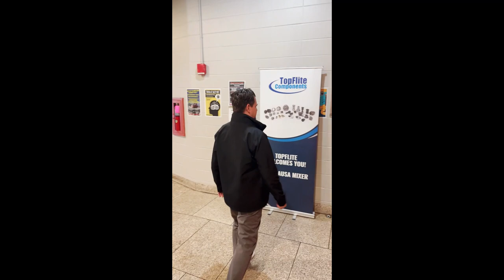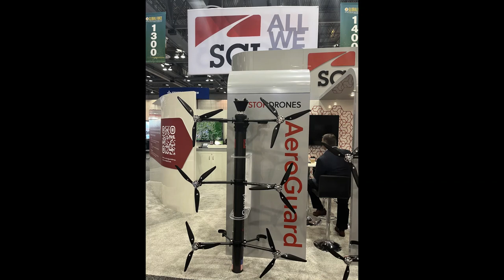AUSA Global Force 2023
The @AssociationoftheUSArmy AUSAGlobal Force was an amazing 3 day show in Huntsville, Alabama. On this 3 day video tour you can view tanks, unmanned systems, missiles, ruggedized computers, drones and so much more quality products manufacture by @northropgrummanmedia , @Mooginc
,@baesystemsinc ,@oshkoshdefense9555 , @AMGeneral_LLC, @LockheedMartin , @Boeing , @AerojetRocketdyne , @gd_landsystems ,@scitechnologyinc.2439 , @LeonardoDRS and so many other great manufactures products for the US Army.  TopFlite Components is committed in supporting the US Army 's modernization transformation mission "Designing & Sustaining the @usarmy of 2040". TopFlite Components showcased our latest ruggedized custom Interconnect products built for Mission Critical and Harsh Environment applications with our specialized interconnect solutions for Defense and Aerospace.

While attending AUSA Global Force the TopFlite Components team enjoy @DowntownHuntsville from the scenic parks, historic buildings and amazing restaurants like Cotton Row
Some attractions to visit in Huntsville aka "Rocket City "are U.S. Veterans Memorial Museum, Huntsville Botanical Garden, Monte Sano State Park, and @RocketcenterUSA

TopFlite Components hosted BBQ Mixer with homemade BBQ, drinks, and live DJ to mix, mingle and reconnect after the crazy covid years we have all endured. This event was at Straight to Ale's Speakeasy ,which is in this video and this place has very interesting entrance with great Ale!

 Thank you to  Association of the US Army   for amazing show!

Next year show information below for Association of the United States Army !

2024 Global Force Symposium and Exposition 26-28 March 2024 Von Braun Center Huntsville Alabama

"Continuous Transformation to Deliver Ready Combat Formations"

At TopFlite Components " Custom is Our Standard! "

Aerospace applications supported include airframe, avionics power systems, landing gear, cabin, galley, control panels, engines, cabin pressurization, ejection seat, hoist systems, cargo hold down, fluid and fuel systems and sensors.